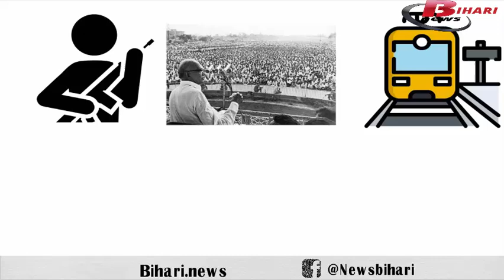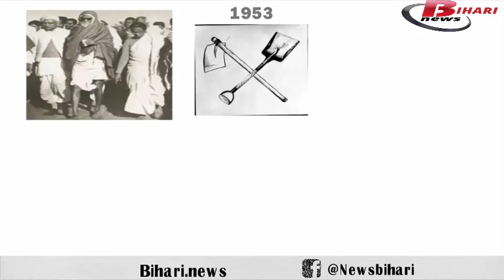Lok Nayak Jayaprakash Narayan Biography Video in Hindi.Detailed history,education and his movement.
Lok Nayak JayaprakashNarayanBiography Video in Hindi
jayaprakash Narayan was an Indian Independence Activist, theorist and political leader and also known as ‘LokNayak’. He is one of the greatest man of 20th century who raised voice against the emergency rule of Mrs. Indira Gandhi and her government. JayaprakashNarayan was born on October 11, 1902 in Sitabdiara district in Ballia. He was the son of Shri Harsood a yal and Smt. Phool Rani and born on the occasion of Vijai Dashmi. He was the fourth child of his parent and come from Kayastha family. He started his education in his village and passed matriculation exam in 1919. Later, He went to San-Francisco in 1922, where he did his graduation with his own efforts and returned to India in 1929.
jayaprakash Narayan dedicated his life to the struggle for freedom and made up his mind to live and die for his country. In 1934 he became the secretary of the Socialist Party. He joined Congress committee with Ram Manohar Lohia after offering by Pt. Jawahar Lal Nehru. But, Ram Manohar Lohia and jayaprakash Narayan both of the left the Congress working committee and became the general Secretary of the Socialist Party. After that, he took interest an active part in Bhoodan and Sarvodya Movement. Later in 1974, he observed that there was corruption from top to bottom among the leaders of the Government. So, he decided to hump again into politics and started ‘Total Revolution’. He wanted that Indira Gandhi and M.L.A’s from Gujarat and Buhar Assemblies resigned their seats.
Indira Gandhi proclaimed a national Emergency on the midnight of 25 June 1975 and put the leaders of the opposition along with jayaprakash Narayan in the Prison. He came out from jail with his broken health in 1976. jayaprakash Narayan was died on October 8, 1979 in Patna due to effects of diabetes and heart ailments.